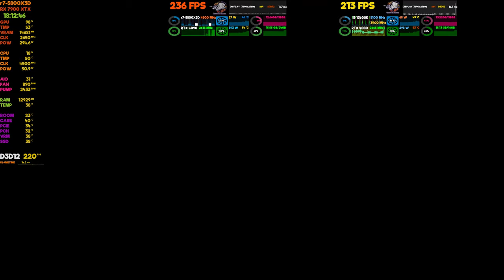RTX 4080 vs RX 7900 XTX vs RTX 4090 Benchmark | Rise of the Tomb Raider | FXAA | VERY HIGH | 4K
*RTX 4080 vs RX 7900 XTX vs RTX 4090 Rise of the Tomb Raider* ... *AMD’s comparison data suggests the RX 7900 XTX will be about 10% to 15% slower than the Nvidia RTX 4090. In Cyberpunk 2077 comparison, the RTX 4090 reached 78 FPS .The RX 7900 XTX reached 72FPS based on AMD’s data, 8% slower. It’s a loss, but the RX 7900 XTX is also $600 cheaper than the RTX 4090* .

- The RTX 4090 has 84 RT cores against 3090 Ti’s 82 cores and 336 Tensor cores compared to 328 on the RTX 3090 Ti.

- This is evidenced by Cyberpunk 2077, with the RTX 4090 averaging 90 FPS, whereas the RTX 3090 Ti and RTX 3090 are hovering around 60 FPS.  The RTX 4090 is pushing upwards of 111 FPS, with the RTX 3090 Ti and RTX 3090 offering 66 and 61 FPS respectively.

- Difference between the RTX 3090 and the 3090 Ti is a more “refined” version of the RTX 3090, with slightly more performance, and typically better thermal design with VRAM.

- The 4080 is actually weaker on the hardware front in contrast to the 3090. If you’ve already got a 3090, or you’re thinking about picking up a GPU for a blazing-fast workstation PC build, then I’d stick with the 3090.

- In RTX 4080 vs RTX 3090 Ti benchmark...Nvidia shows how the GPU achieves an average of 128.9 fps in the game, while the RTX 3090 Ti can only get up to 91.1 fps.

- RTX 4080's is better to 25% and 33% against the RTX 3080 Ti and the RTX 3080.
⭐Also check out:
AMD Radeon™ RX 7900 XTX
The Core _*i9-13900K*_ was usually 30% to 50% faster than the 12900K in multithreaded applications like Handbrake and Cinebench R23. Cinebench R23 was the best result for the 13900K, as it beat the 12900K by 47%, thanks to a combination of more cores and higher frequencies.

The AMD _*Ryzen 9 7950X*_ offers 16 cores based on the  _*Zen 4*_ architecture that supports hyperthreading (32 threads). The cores clock from 4.5 up to 5.7 GHz.

***TAGS***
RTX 3090 Ti
R9 7950X
RTX 4090 + R7 5800X
R5 7600X The Witcher 3
RDR2
Resident Evil Village
RTX 4080 VS 3090 VS 3080
Cyberpunk 2077